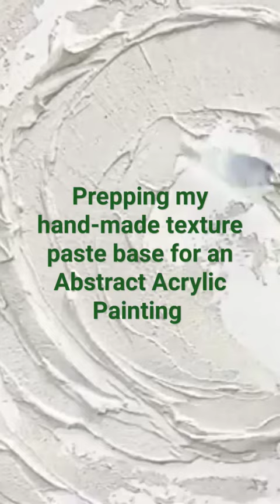Using my Handmade Texture Paste for an Abstract Acrylic Painting - so easy 😁! See how I make it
If you've always wanted to create an acrylic abstract painting with loads of texture, but want to make your own paste, then in this video you'll learn a really straightforward way to make it!